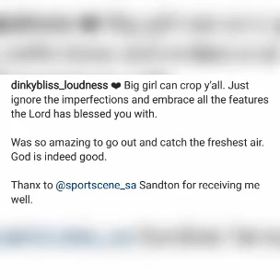Congratulations to Mvelo 🎊🎊. Life after Big brother's house.